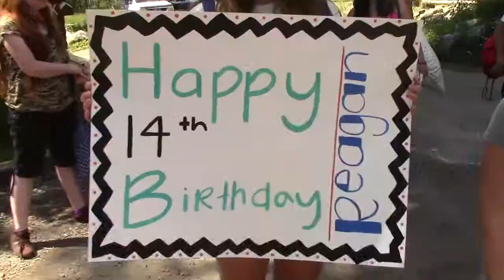Awakened Day 1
First day of camp.